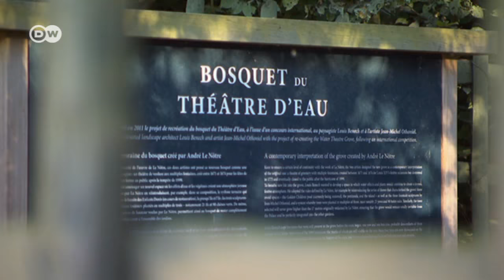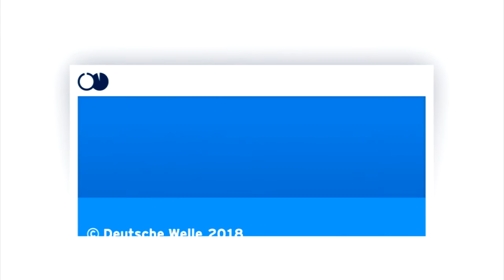Designing for Versailles - Louis Benech | Landscape design | Landscape architect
Louis Benech is a landscape architect from France who has renewed part of the park at Versailles. He designs the gardens of the rich and powerful for decades. His clients include the Guinness and Rothschild families, and Yves St. Laurent. He has re-designed the gardens in the famous palace of King Louis Quatorze and the president's residence in Paris. Louis Benech is considered the superstar among French landscape architects.

DW Euromaxx is bringing engaging insights into European culture and lifestyles to a global audience.